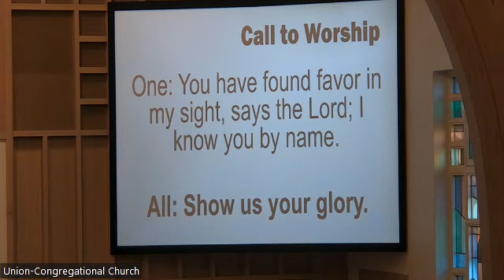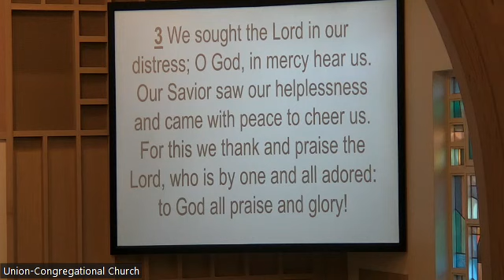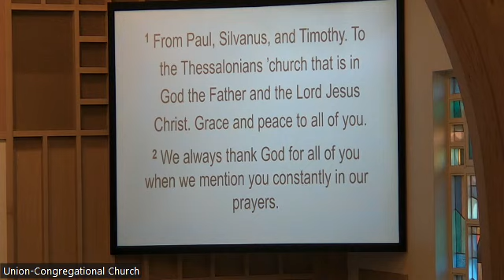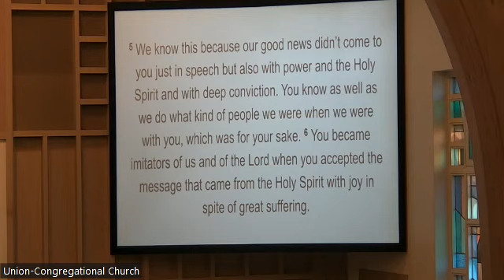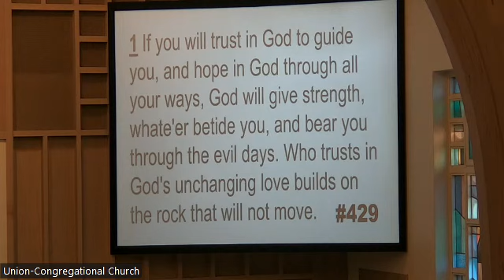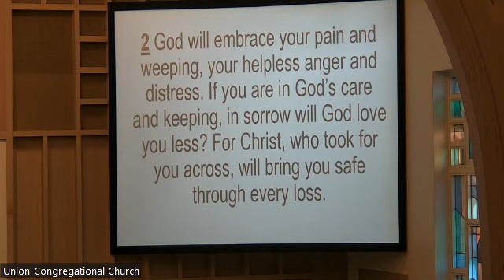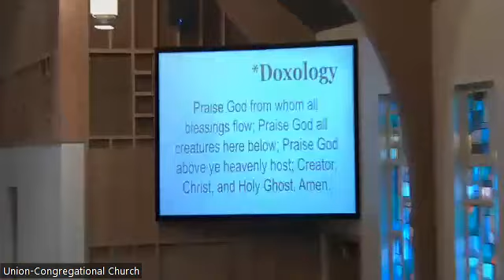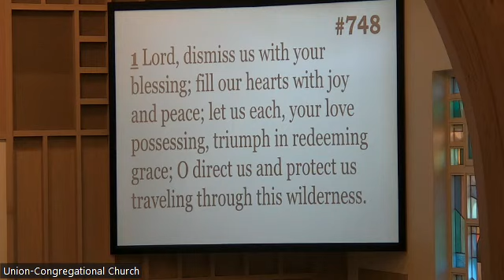UCC Worship Service - October 22, 2023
Union-Congregational Church
Waupun, WI
October 22, 2023
9:30 AM
Sermon: "God Will Be With You"

CCLI:
Copyright #21409375
Streaming #21409368
CVLI: